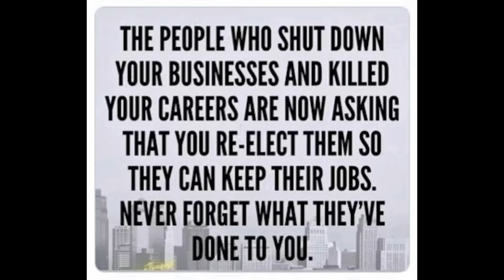No MLG 1 Michelle Lujan Grisham Mark Ronchetti for New Mexico Governor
Michelle Lujan Grisham is attempting to continue her reign as Governor of New Mexico. Throughout the "Pandemic", she used her emergency powers to control the people of New Mexico. Closing "Non-essential" businesses, not allowing Churches to gather to Worship, Keeping Families separated, Keeping Children out of school and sports, Mandating masks until only one other State was left that hadn't. ALL based on Junk "Science". MLG does not respect the people of New Mexico, she does not respect our ability to make our own individual choices, and she does not respect the constitution! MLG is not good for New Mexico. No MLG!